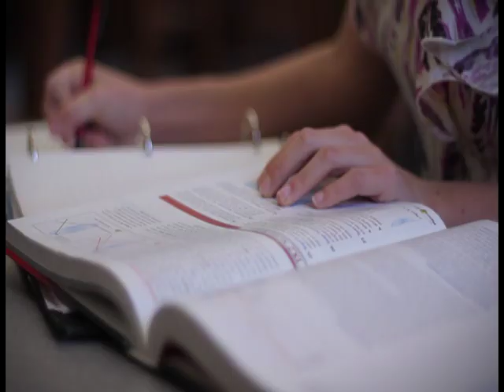Alabama Power Foundation Presidential Scholarship Winner 2013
Meet Payton Edberg, winner of the 2013 President's Scholarship from Alabama Power Company Foundation.